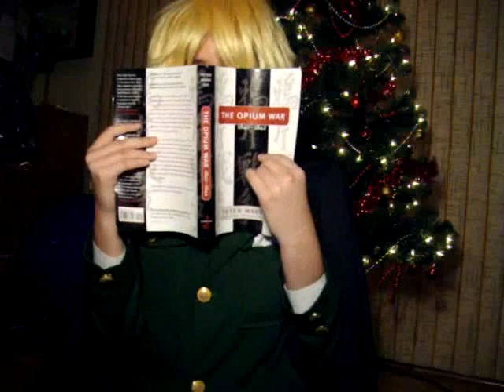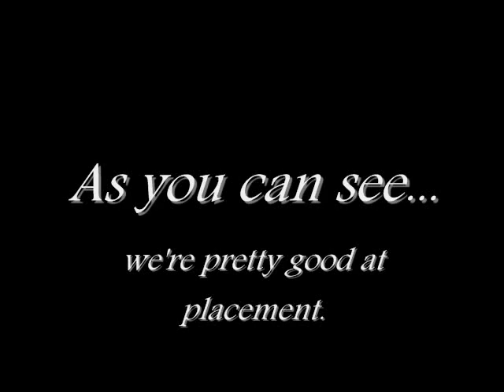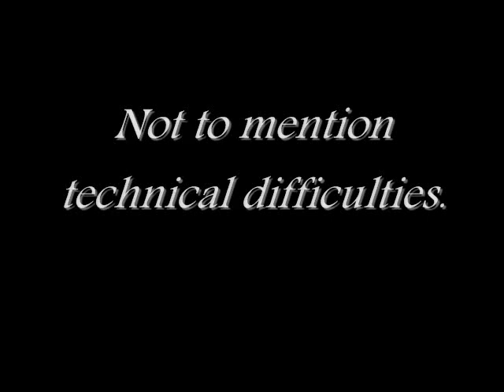【Ni hao★Chuugoku!】 Ask China Ep. 2 - Blooper Reel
we're so pro. this isn't even all the footage, just most of the amusing-ish parts. we hope it is enjoyable!

songs used are:
Hello China (instrumental) - Yuki Kaida
Pub&Go! (instrumental) - Noriaki Sugiyama
Marukaite Chikyuu [England ver.] - Noriaki Sugiyama
Marukaite Chikyuu [China ver.] - Yuki Kaida
Hatafutte Parade [China ver.] - Yuki Kaida

...and none of them belong to me. in any way, shape, or form. i am giving credit and admitting that i don't own them (because i know how well youtube seems to handle Hetalia music), so i am hoping this doesn't get taken down.